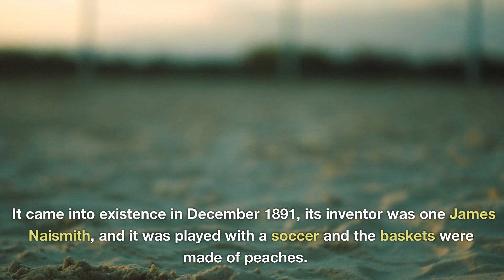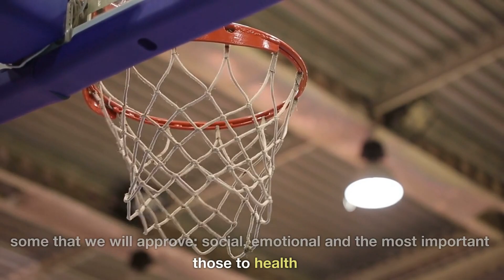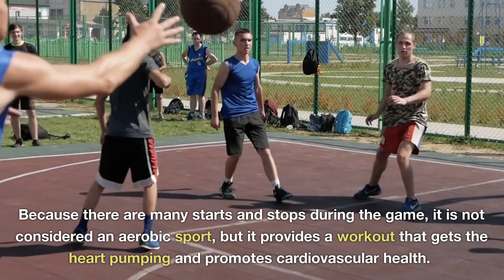why basketball is a great sport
Basketball is one of the most played sports ever, this is thanks to some factors that we will see below. It came into existence in December 1891, its inventor was one James Naismith, and it was played with a soccer and the baskets were made of peaches. In 1906 the baskets were replaced with scoreboards and metal hoops. It was not until the late 1950s that the ball took on a shape and color more like the one we know today. Basketball is played by shooting a rubber basketball through a hoop. The team receives points based on where the shot was made. Shots made inside or on the 3-point line are worth only two points, while shots made outside the 3-point line are worth three points. It is a sport that can also be played just as a pastime and not competitively. Some people prefer to play slots, still others prefer to play basketball, soccer, volleyball and other sports.